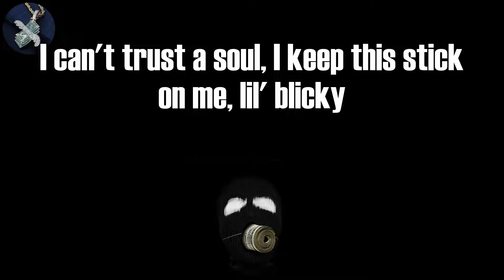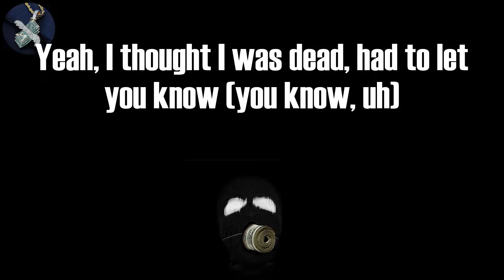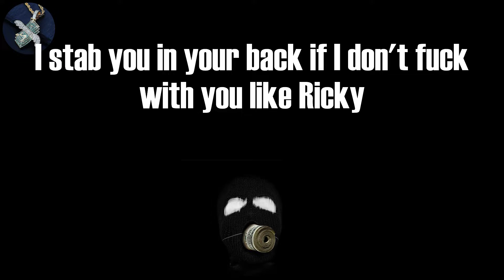Yeat - Dub (Lyrics)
Dub Lyrics:
(Ayy, Geo got them bands, huh?)
I just caught a dub with some thugs, rock Balenci' (yeah, hey)
I just caught a dub with some thugs, rock Balenci' (hey, yeah)
I just poured it up in my cup, shit got icky (yeah)
She pullin' up, she suckin' on the dick, this shit got sticky (yeah)
I stab you in your back if I don't fuck with you like Ricky (fuck 'em)
I can't trust a soul, I keep this stick on me, lil' blicky
I just went and peeled off, GLE, 'cause shit got shifty
Bitch, I need to geek up, get a lil' higher or I'ma get a lil' pissy
(Hey, hey) Where the problem at?
(Hey, hey) I'm spinnin' off these Percs like I'm a laundromat
(Hey, hey) Bitch playin' with my wood, she a lumberjack
(Hey, hey) Ayy, I just touched an M but I doubled that
We heard you a snitch, yeah, how you proud of that? (Ack)
I just took lil' cranky, bitch, I'm outta here (lil' crank)
I'm sippin' on this mud, lil' bitch, I don't sip no beer (no way)
What you said? What you owe? (Owe)
I'm full of red from head to toe (from head to toe)
Yeah, I thought I was dead, had to let you know (you know, uh)
Yeah, my demons said, "No, don't let go"
Yeah, diamonds flooded
Walking on this beat, then I scrub it
This bitch went brush her teeth, and she love it
Yeah, smoke 'em like some sheets, the clip hold .40's
My pockets got obese, ginormous
Bitch boy on the cross (cross), I got them Forgis
Can't buy you none of this sauce, you couldn't afford it (no way)
I'm rich 'cause I'm a boss, I been on Forbe's list (yo)
Diamonds glistenin', I just flossed (flossed), flossed
Seen you walkin' down the street, yeah, before you crossed
I got killers on my team and they get you lost (get you lost)
Take the Perc, mix with the bean, yeah-yeah, that's my sauce (that's my sauce, mix it up)
I just caught a dub with some thugs, rock Balenci'
I just poured it up in my cup, shit got icky
She pullin' up, she suckin' on the dick, this shit got sticky (ha)
I stab you in your back if I don't fuck with you like Ricky